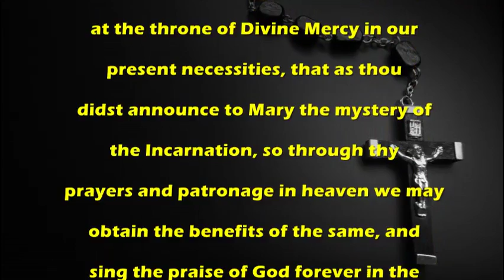Prayer to Saint Gabriel for Intercession - Catholic Prayer by MissalDaily.com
Catholic Prayer:Prayer to Saint Gabriel for Intercession